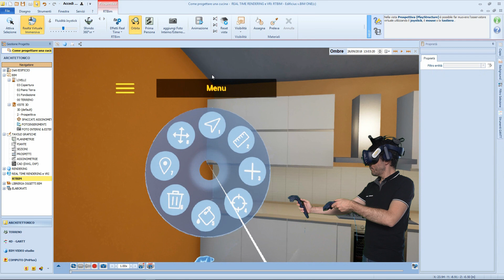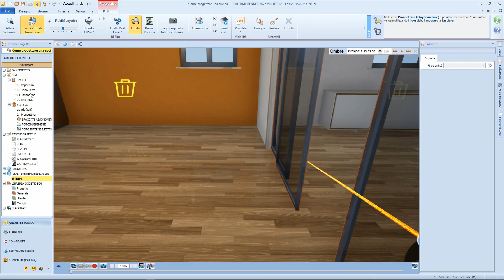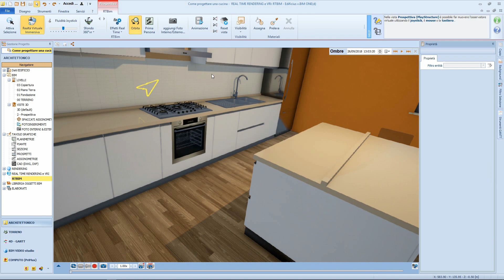Progettare una cucina con la realtà virtuale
Come progettare una cucina con la realtà virtuale e scoprire i vantaggi per il progettista nell'utilizzo di questa tecnologia.
Clicca qui accedi al focus tecnico per scaricare file di esempio e modello 3D BIM. Se vuoi aprire il file, puoi scaricare la trial di Edificius qui Se vuoi scoprire di più sul progetto di un ristorante clicca qui e consulta la guida tecnica